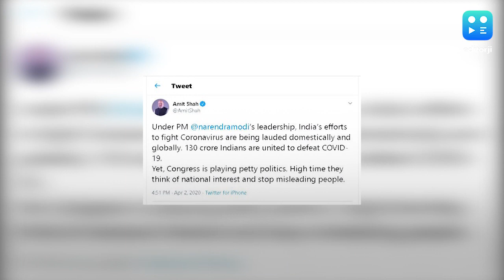Shah attacks Cong after Sonia recalls migrant exodus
After Congress chief Sonia Gandhi criticized the way Prime Minister Narendra Modi’s government attacked the Centre over the implementation of the 21-day lockdown, Home Minister Amit Shah attacked the Congress party in a post on twitter. Shah wrote while India was receiving praise for its handling of the crisis globally, the Congress is playing petty politics over Covid-19 outbreak, and it is high time the grand old party thinks about national interest and stops misleading people. Calling the lockdown necessary, during a Congress Working Committee Sonia had rued that the unplanned manner in which it was implemented has resulted in chaos and pain among millions of migrant labourers.